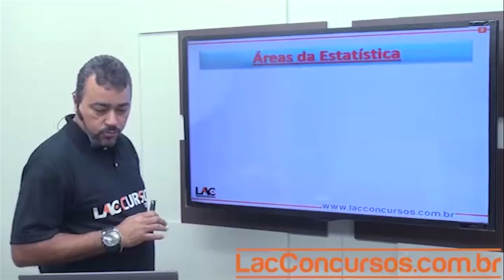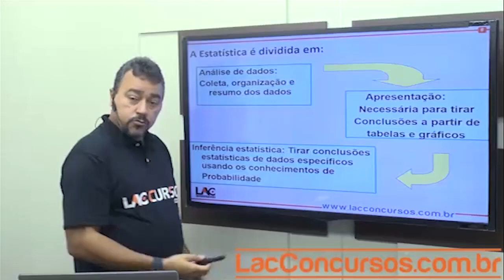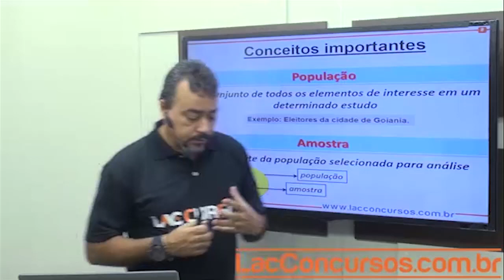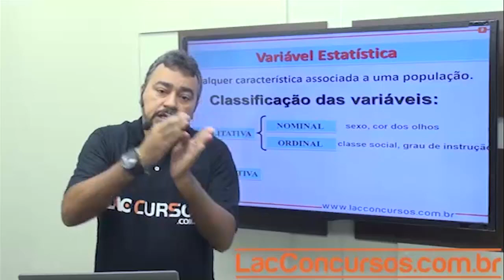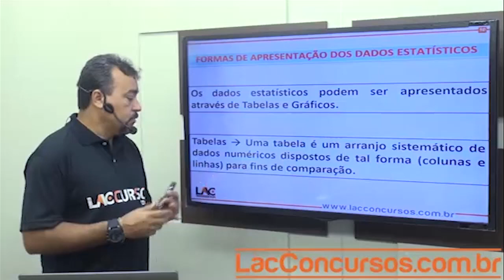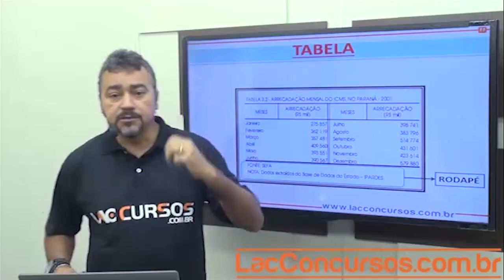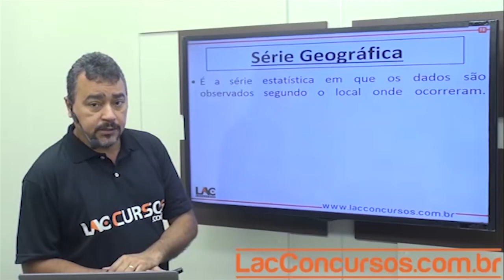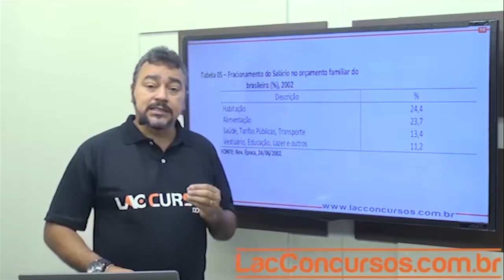BANRISUL 2019 - estáticas descritiva - curso de estáticas - 64/100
Acompanhe as aulas do nosso curso online preparatório para o Concurso do BANRISUL 2019. Nessa aula, serão abordados assuntos importantes para você que busca a tão sonhada aprovação para o cargo de Escriturário. O cargo tem como requisito básico o certificado de conclusão do Ensino Médio.

▫ Matérias disponíveis:
  ▪ Atendimento, Ética e Diversidade
  ▪ Conhecimentos Bancários
  ▪ Domínio Produtivo da Informática
  ▪ Matemática Financeira, Estatística e Probabilidade
  ▪ Raciocínio Lógico-Matemático
  ▪ Técnicas de Vendas